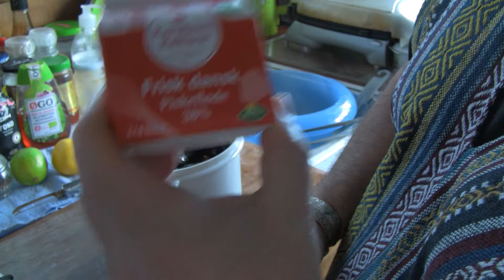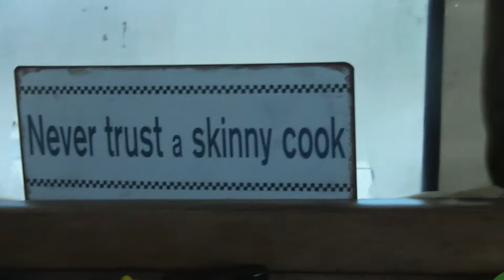Skippers kitchen Savannah S2 E11